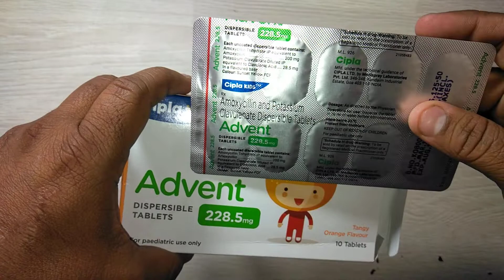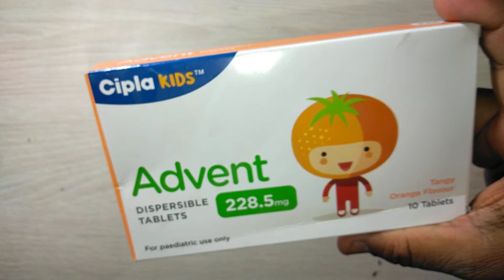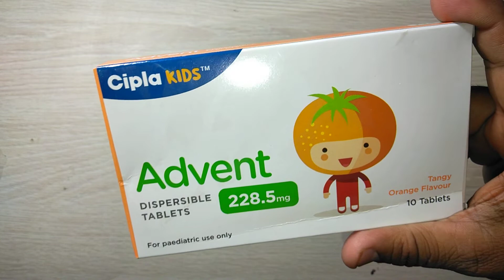Advent Dispersible Tablets full review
Advent Dispersible Tablets is a combination of two medicines: Amoxycillin and Clavulanic Acid. Amoxycillin is an antibiotic. It works by preventing the formation of the bacterial protective covering which is essential for the survival of bacteria. Clavulanic Acid is a beta-lactamase inhibitor which reduces resistance and enhances the activity of Amoxycillin against bacteria.
Take this medicine in the dose and duration as advised by your doctor. Swallow it as a whole. Do not chew, crush or break it. Advent Dispersible Tablets is having excellent delicious tangy orange flavour This will help to avoid stomach upset.online-medicine , medicine,Medicine Reviews Instagram id vijaylahore4262